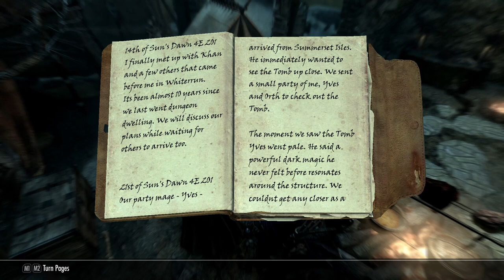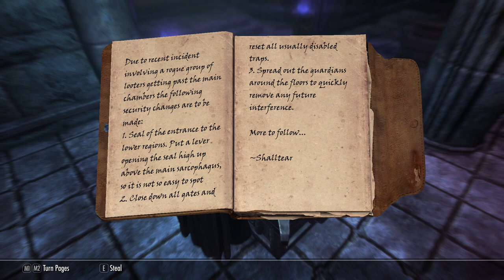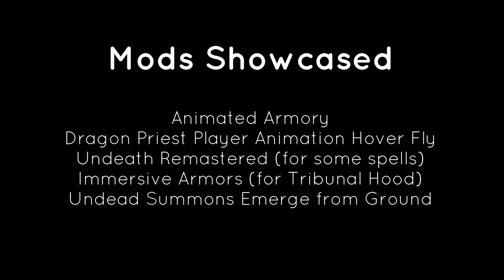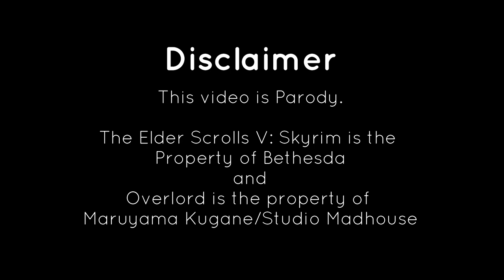Overlord - Nazarick Reconquista (Floor 1-3)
Showcasing the "Overlord - Become an Evil Lich" an Overlord anime Skyrim mod by mrx16.

This mod adds not only outfit and NPCs but also many spells, items, enemies and the entire Nazarick dungeon to conquer.

Will Ainz Ooal Gown retake what is his?

Modlist at the end of the video.

PS: Death Knight is OP.